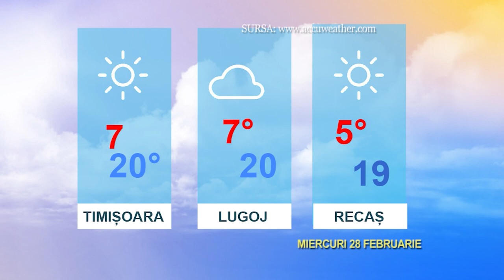NOVAObservator cu Miruna Mărgan